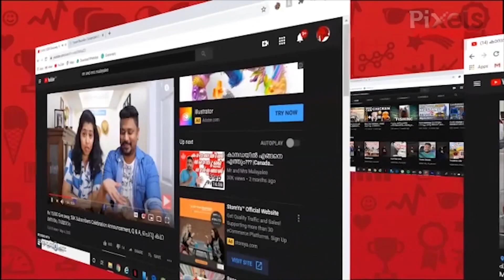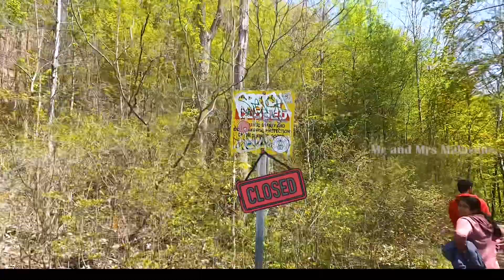ഒരു Adventure Trip for 100k subscribers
Watch Our Love story

ABOUT US!
Me Jaison and my wife Raji, We love travelling ,
that's the reason i choose to work as a Truck driver in Canada, so that i can explore the American culture and beauty of the roads.

I choose Raji as my sole-mate, We both have same mentality to the LIFE, TRAVEL, and FOOD.

This channel as MR and MRS MALAYALEE to share our Lifestyle, Travel stories, Food, and Explore the WORLD.

Instagram: Mr and Mrs Malayalee